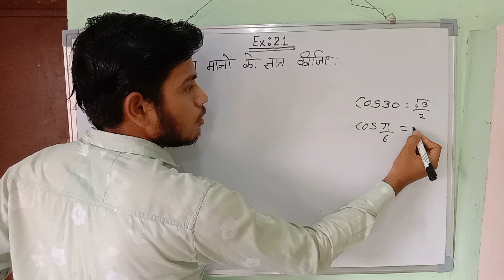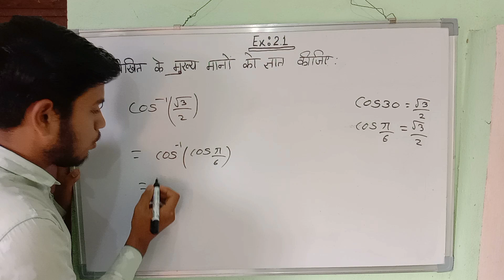Class 12th Maths Chapter 2 | Inverse Trigonometric Functions Class 12th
class 12th maths chapter 2 notes
Class 12th Maths Chapter 2 | Prashn Bank solution | Inverse Trigonometry
12th Class Maths Ki Prashn Bank 2023 | MP Board कक्षा 12वीं गणित की प्रश्न बैंक
 12th Class Maths Ki Prashn Ban
Maths ki prashn Bank Class 12th
 Class 12th Maths Ki Prashn Bank
Maths ki prashn Bank kaksha barahvin
गणित की प्रश्न बैंक कक्षा 12वीं
कक्षा 12वीं गणित की प्रश्न बैंक
 Board कक्षा 12वीं वार्षिक परीक्षा गणित का पेपर |
MP Board कक्षा 12वीं वार्षिक परीक्षा गणित
12th maths 2.1